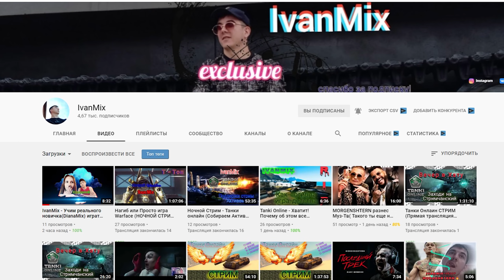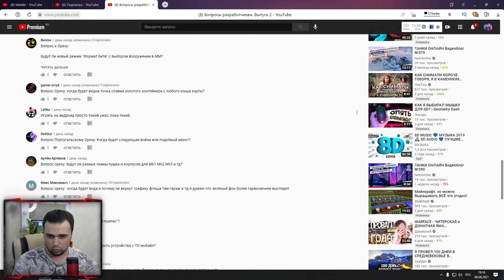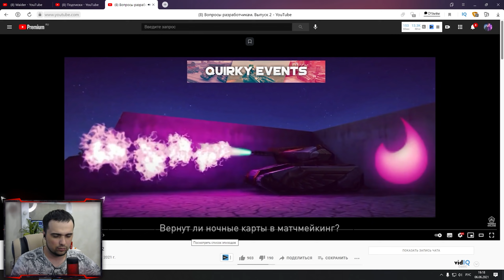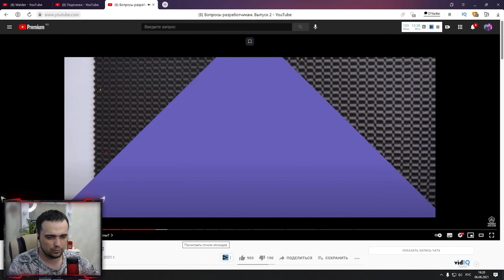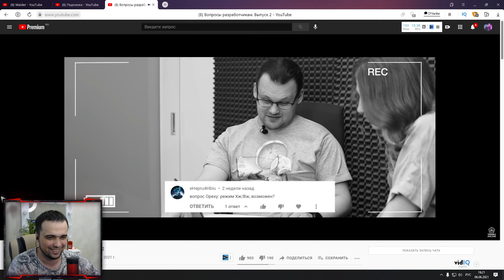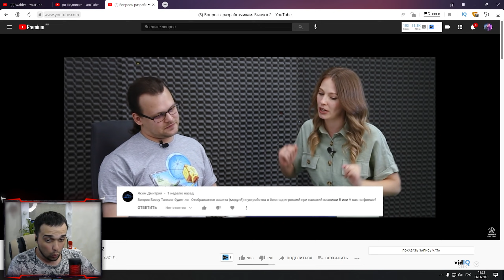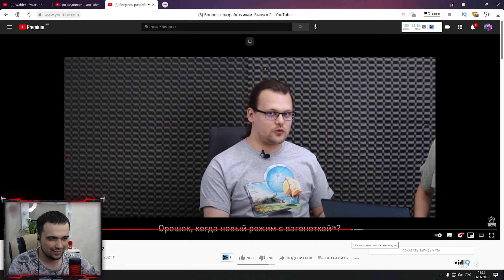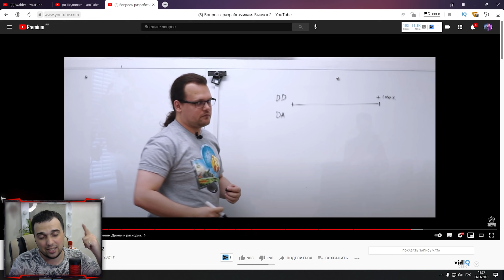РАЗРАБОТЧИКИ НЕ БУДЕТ ДОБАВЛЯТЬ ТЕСЛУ | РЕАКЦИЯ на ОТВЕТЫ ОРЕХА | ТАНКИ ОНЛАЙН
Играю в игру Танки Онлайн. Сегодня я снял видео РАЗРАБОТЧИКИ НЕ БУДЕТ ДОБАВЛЯТЬ ТЕСТУ | РЕАКЦИЯ на ОТВЕТЫ ОРЕХА | ТАНКИ ОНЛАЙН

Мои аккаунты в Танках Онлайн:
Основа - VVaider